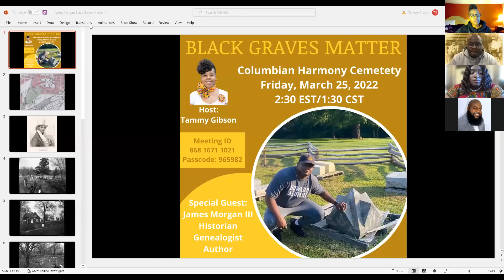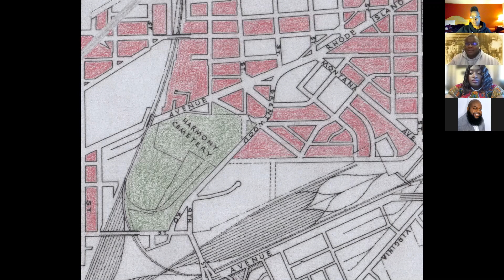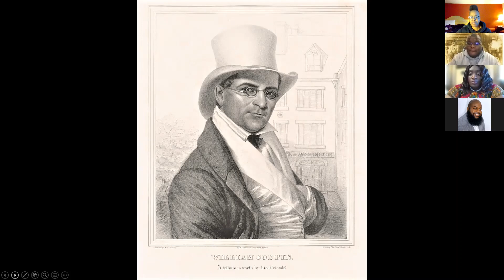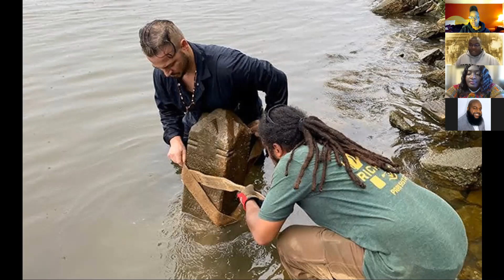Black Graves Matter Series - Columbian Harmony Cemetery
Tammy Gibson, Sankofa TravelHer spoke with James R. Morgan, III, historian, genealogist, and author about the history of Columbian Harmony Cemetery which was an African American cemetery. In 2020, headstones were found on the shore of the Potomac River in Virginia. Thousands of headstones are still lost. You don't want to miss this discussion!

Black History is more than 28 days!